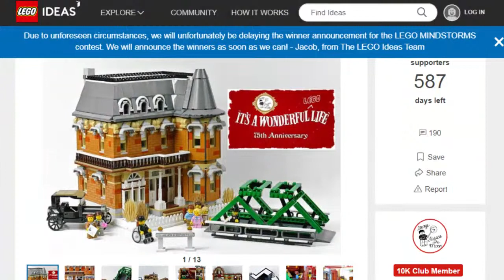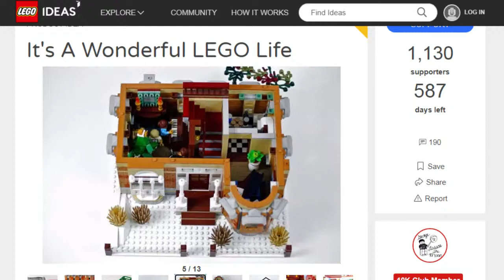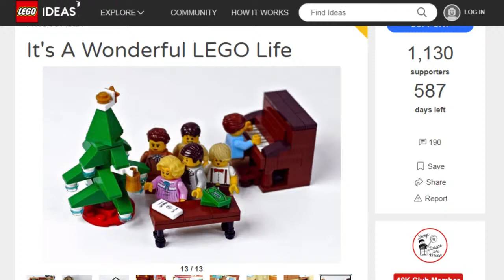It's A Wonderful LEGO Life w/ Jason Middaugh .::. Around the Lakes 12/22/20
Jason Middaugh and his family have designed, created and proposed a LEGO set based on the classic holiday film "It's A Wonderful Life" which is widely believed to be set in Seneca Falls, NY.  Currently the Middaugh's creation is up for vote at the official LEGO website. Jason is in-studio on Tuesday afternoon to talk about the project.